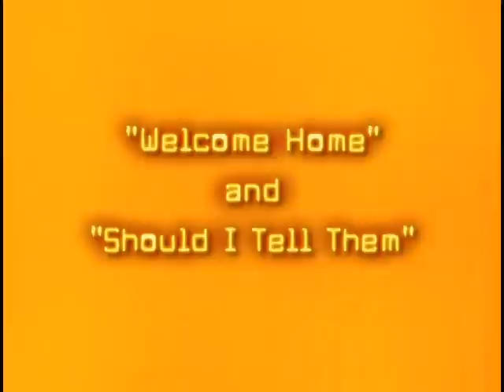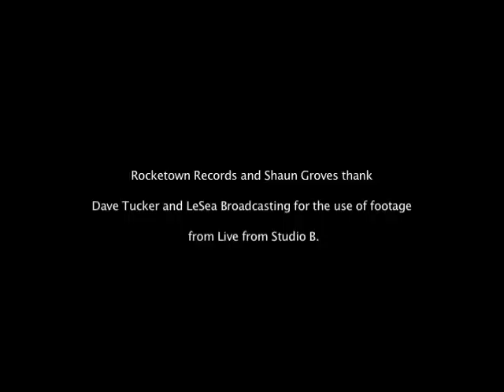White Flag EPK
Promotional piece created by Rocketown Records and edited by Seventh Story Productions, for Shaun Groves' third studio album "White Flag" released in 2005.